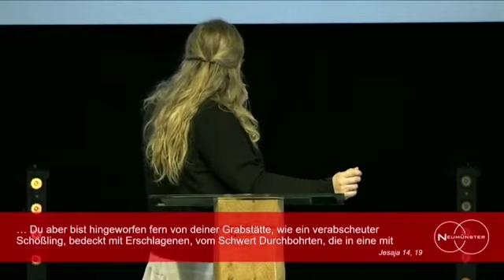Ich verstehe Gott einfach nicht